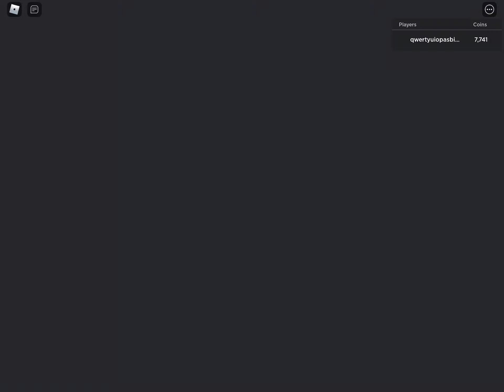How to get crystallized IRON Super Quick with this autofarm (Roblox Skyblock)